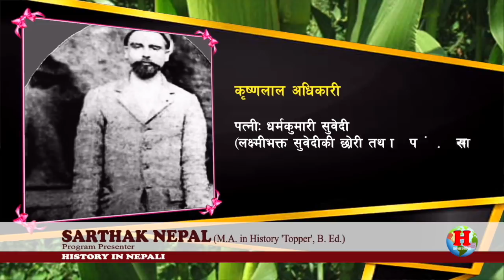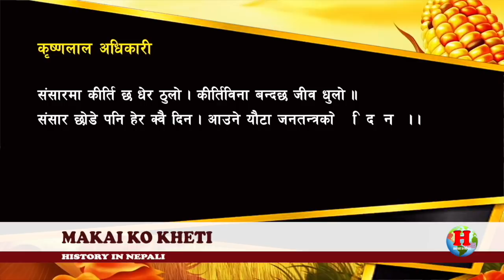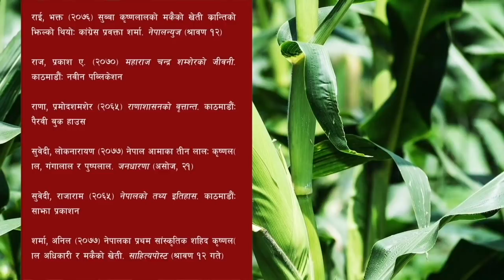RANA 08 || Why was Krishna Lal sentenced to prison? || Krishna Lal Adhikari || Makaiko Kheti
Krishna Lal Adhikari was a Nepali author best known for publishing Makaiko Kheti, a book about maize cultivation that was accused of being treasonous. He was sentenced to nine years in prison and died in Jail. After his death, he was recognized as the first 'literary martyr' in Nepal.

The main contents are:
* Kirat Period
* Lichhabi Period